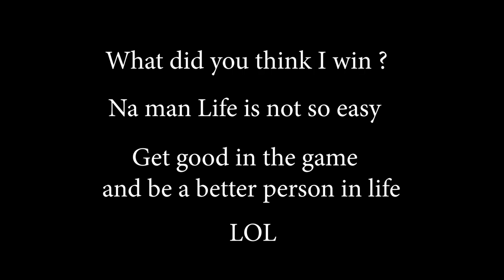Real Life Lesson from PUBG 😜🤣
Hey guys BlackkitE hear hope you like this video. Its mean a lot to me thank you for your support.